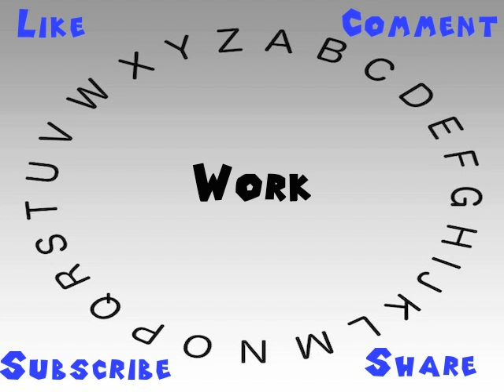How to Say or Pronounce Work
This video shows you how to say or pronounce Work.

How would you say Work?